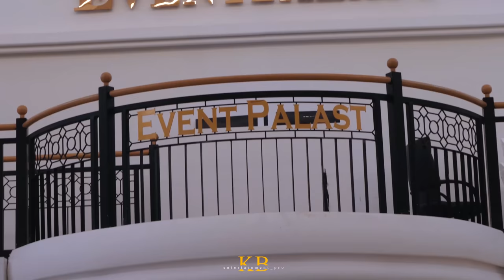Best Ghanaian American Wedding Highlights In Germany (D & S 2023)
kb_entertainment_pro